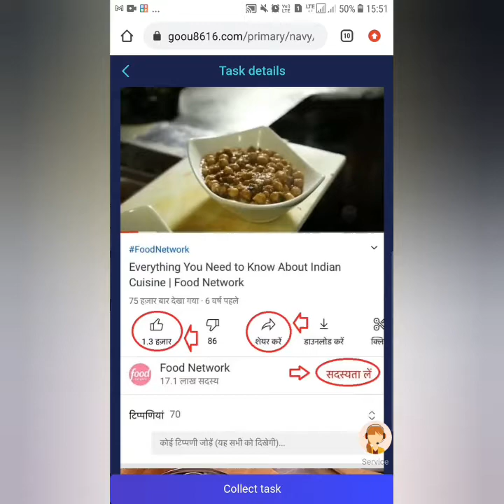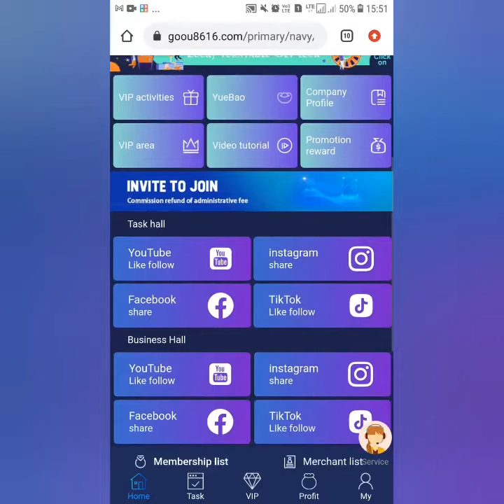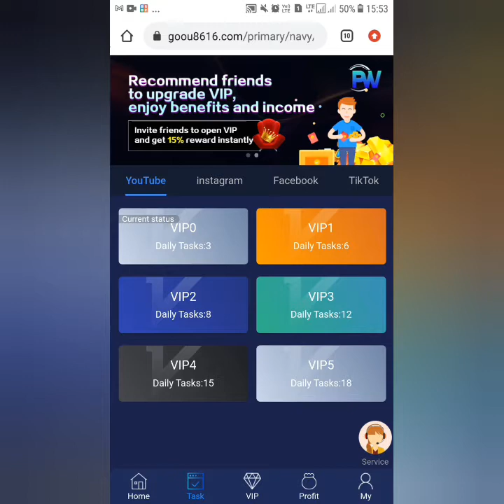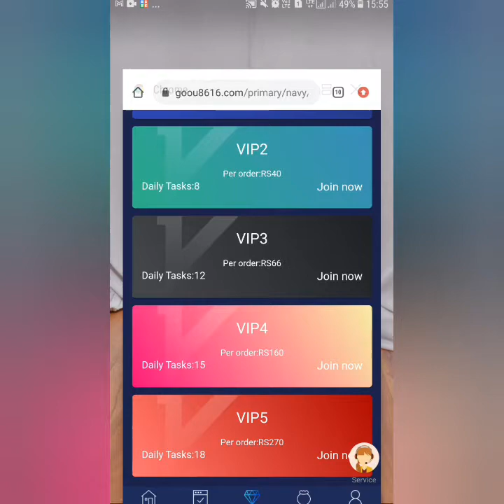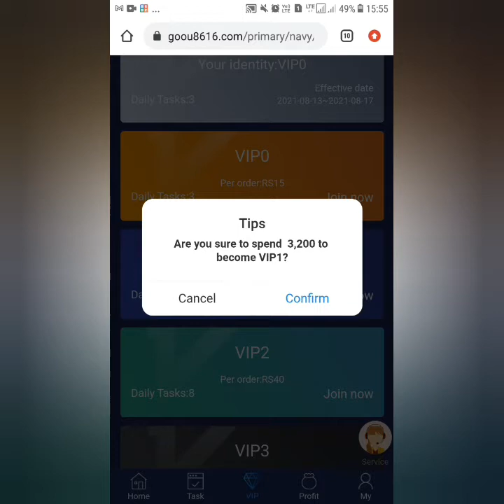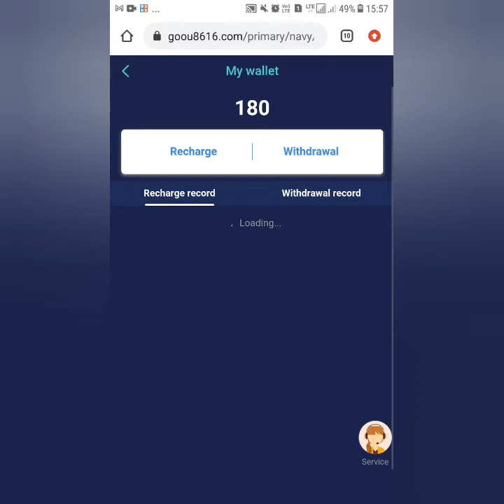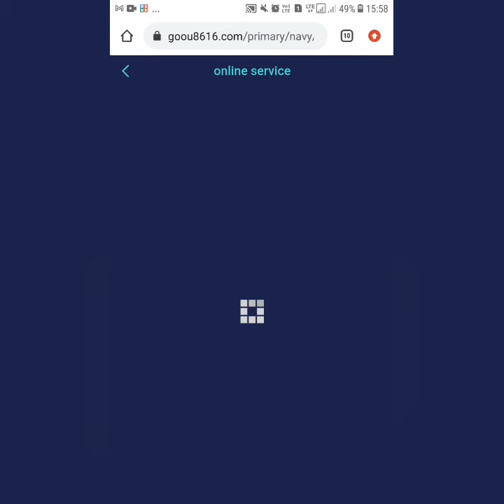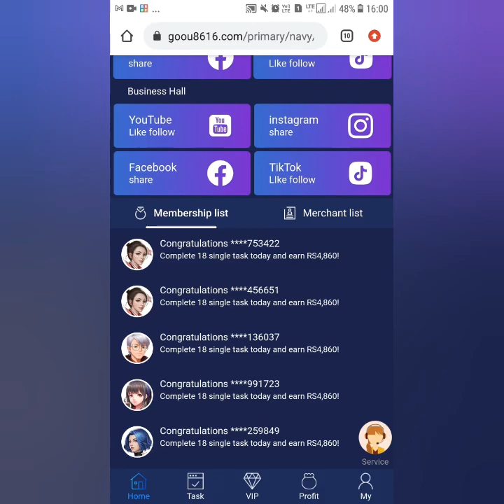important message|Warning😈Planned wealth is Legit Or Scam|Earn Daily Unlimited Money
important message|Warningimportant message|Warning😈Planned wealth is Legit Or Scam|Earn Daily Unlimited Money